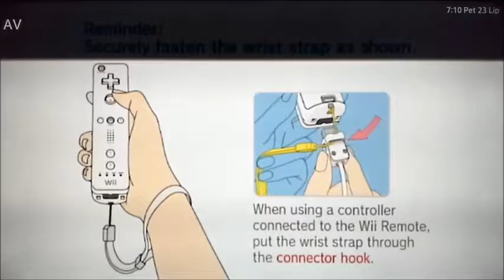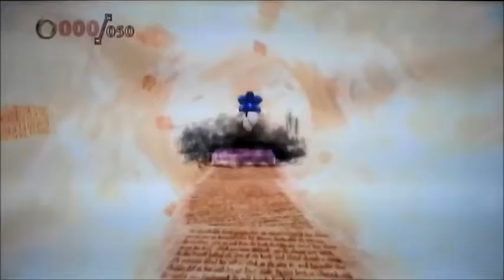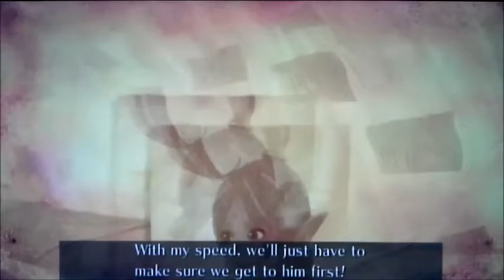Let's play Sonic and the Secret Rings part 1 (Lost prologue)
HEEEEEEEEEEEEEEEEEEEY! guys and here we are starting off a brand new lp on the channel. Sonic and the secreat rings for the nintendo wii. In this episode we blaze through the lost prologue and get introduced to Shara and Erazor Djinn